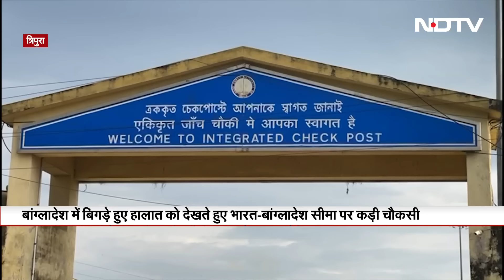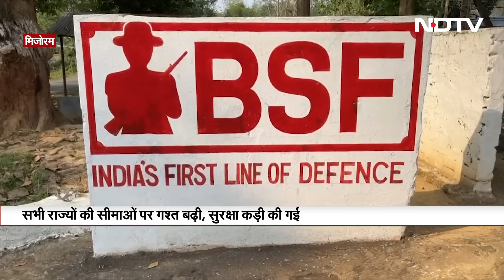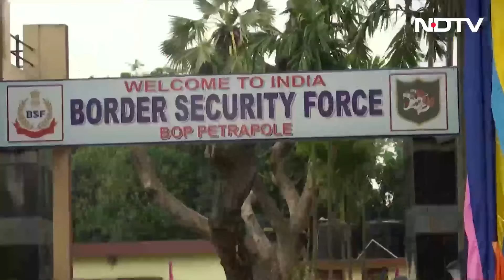Bangladesh Crisis: अंतरिम सरकार के कमान संभालने के बाद क्या थमेगी हिंदुओं पर हिंसा?| Sach Ki Padtaal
Bangladesh Crisis: बांग्लादेश की कुल आबादी की 17 करोड़ है...इसमें 8 फीसदी हिन्दू हैं...जो कहा जाता है कि आमतौर पर पूर्व प्रधानमंत्री शेख हसीना की अवामी लीग पार्टी का समर्थन करते हैं. अवामी लीग की छवि सेक्यूलर पार्टी की है...बांग्लादेश हिन्दू बुधिस्ट क्रिशचियन यूनिटी कांउसिल के मुताबिक...अल्पसंख्यकों खास तौर से हिन्दूओं के घर... कारोबार पर हमले हुए हैं... बांग्लादेश में हंगामे और अराजकता के बीच सीमा सुरक्षा बल ने भारत-बांग्लादेश की 4,096 किलोमीटर लंबी सीमा पर अपनी जवानों की तैनाती बढ़ा दी है। आइए एक नज़र डालते हैं बांग्लादेश से लगे सभी भारतीय राज्यों की सीमाओं पर।